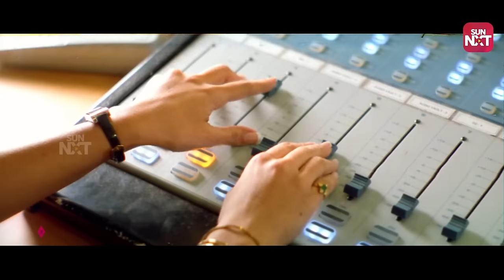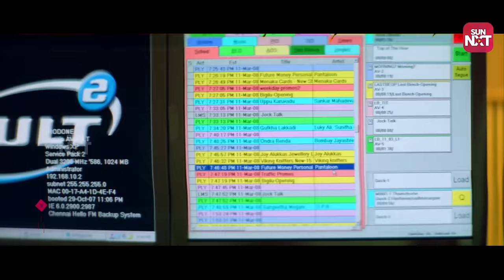Jiiva & Santhanam's atrocity with Anuya | Siva Manasula Sakthi | Tamil | Sun NXT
Jiiva and sandhanam plans to take revenge and calls Anuya where they both annoy her by singing kinder garden rhymes in her live show.. Download the Sun NXT app and watch the full movie.
Siva Manasula Sakthi also known by the initialism SMS,[1] is a 2009 Indian Tamil-language romantic comedy film written and directed by debutant M. Rajesh, a former assistant of director S. A. Chandrasekhar. It stars Jiiva and newcomer Anuya Bhagwat, a student of Pune Film Institute, in the lead roles, with Santhanam, Urvashi and Sathyan appearing in supporting and Arya appearing in a cameo role.